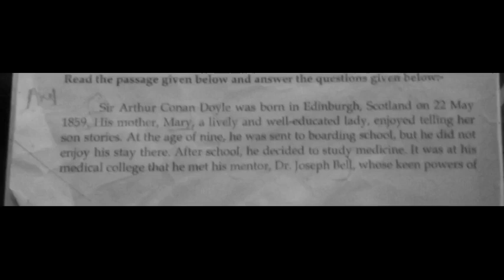ARTHUR CONAN DOYLE == READING COMPREHENSION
NEW ENGLISH FERRY=Class 7=
ARTHUR CONAN DOYLE ==
READING COMPREHENSION